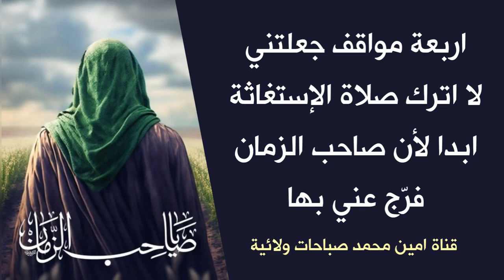4 مواقف جعلتني لا اترك صلاة الإستغاثة لأن صاحب الزمان وقف معي بها وفرّج عني ♥️